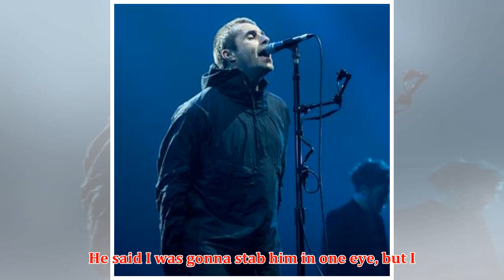Liam Gallagher blasts Sacha Baron Cohen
► Liam Gallagher thinks Sacha Baron Cohen is ''full of s**t''.The 45-year-old rocker has hit out at th...